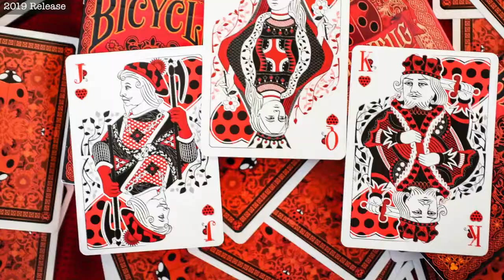Bicycle Gilded Limited Edition Ladybug Playing Cards at AlbericoMagic.com